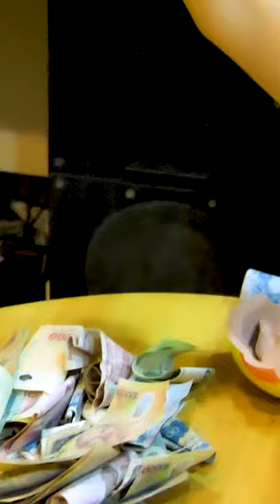đập heo đất bằng búa | smash the piggy bank with a hammer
I will make a lot of great videos for you to watch.